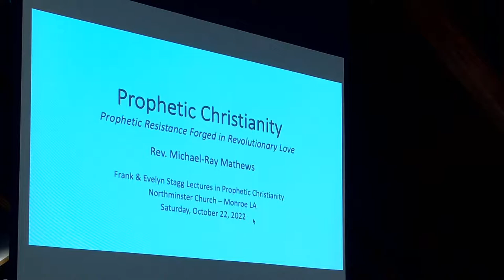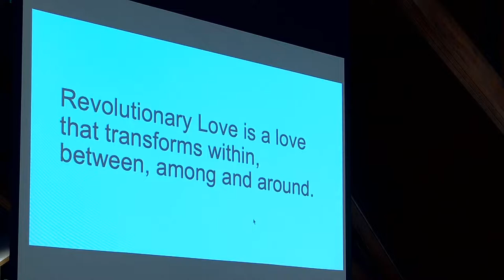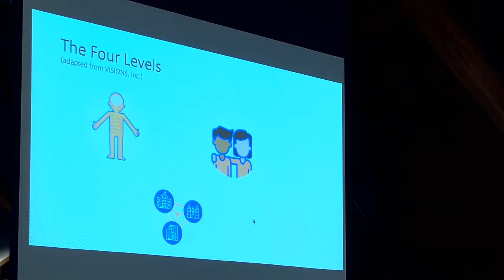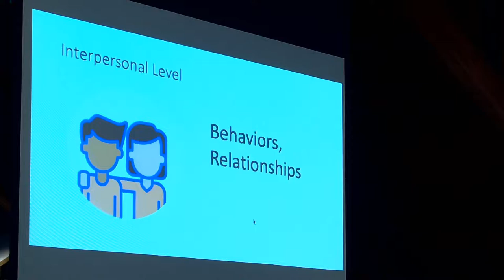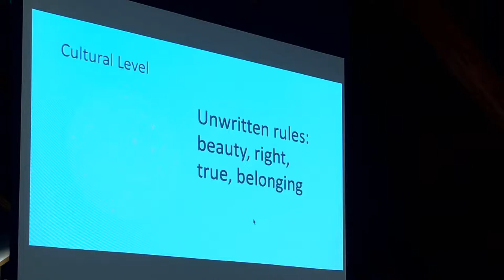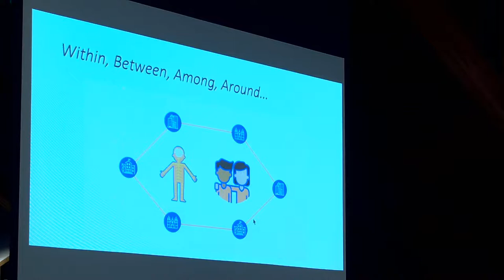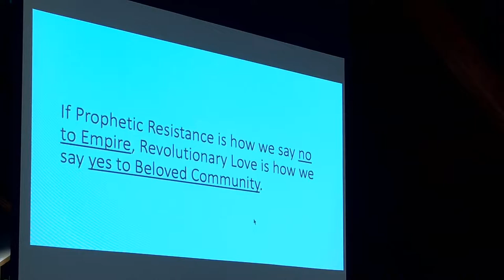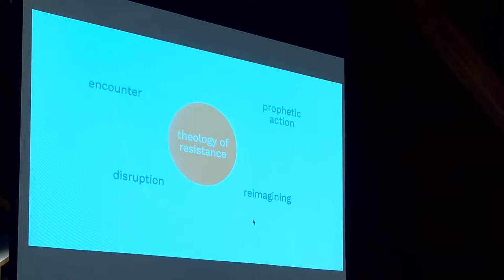Stagg Lecture II: "Prophetic Resistance & Revolutionary Love" by Rev. Michael-Ray Mathews